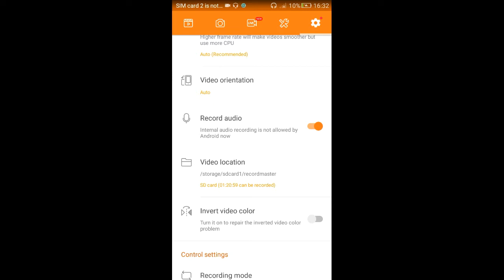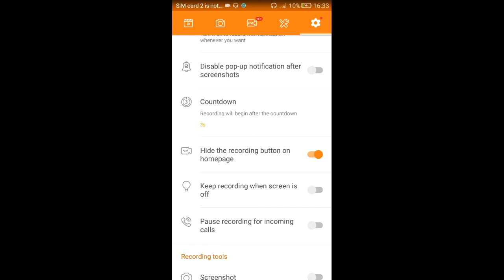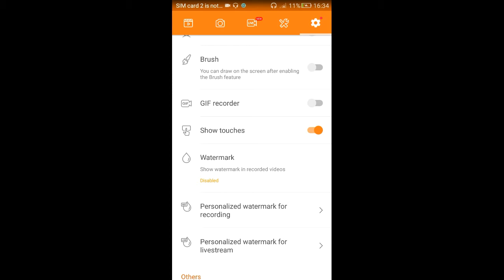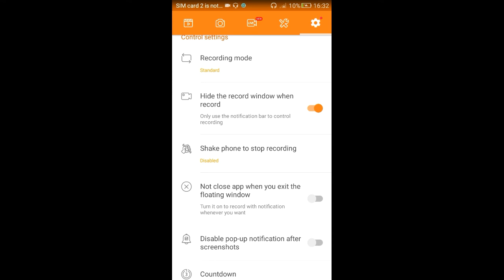How to Record mobile screen || Screen recorder for Android